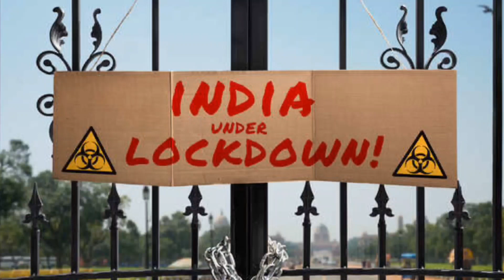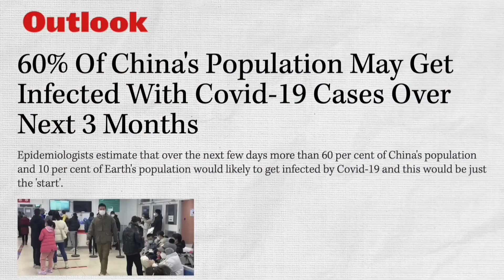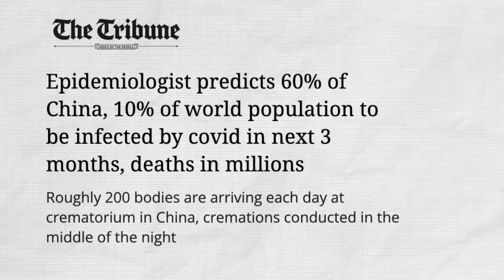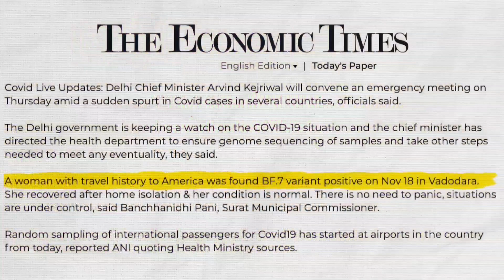क्या फिर से लगेगा lockdown? || Indian COVID news update || Is this B7 omicron virus affecting India?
COVID news update. क्या नए B7 omicron वायरस से भारत को भी खतरा है? 😱|| तवांग में क्यों की चीन ने घुसपैठ की साजिश 🤔🙄...
COVID news in chaina.